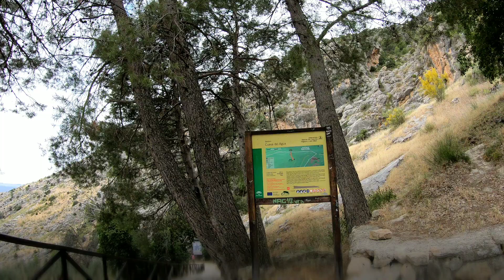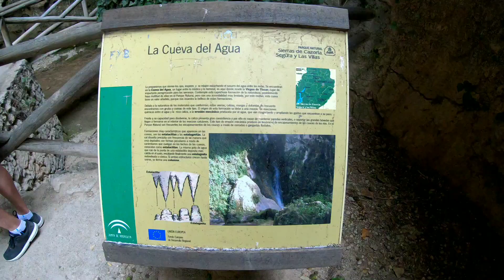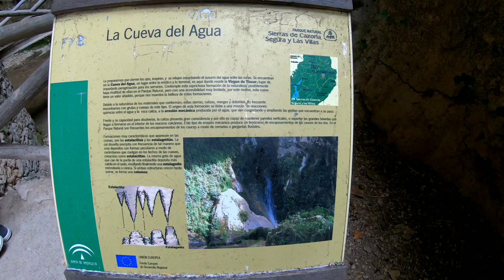Cueva del agua (Tiscar) 4K